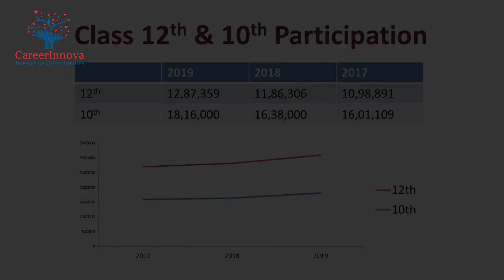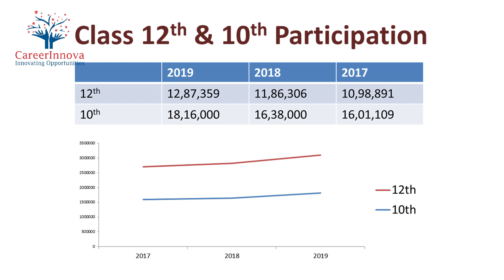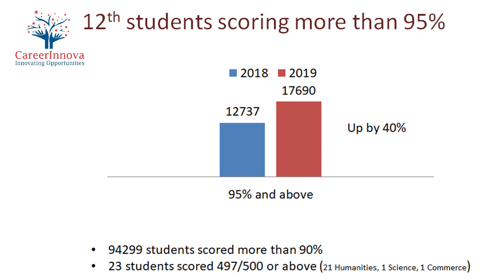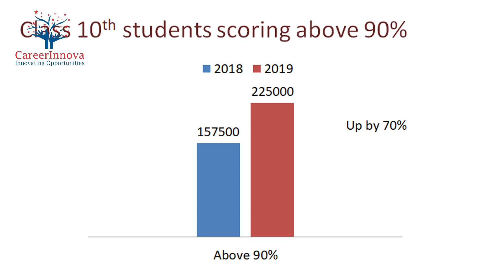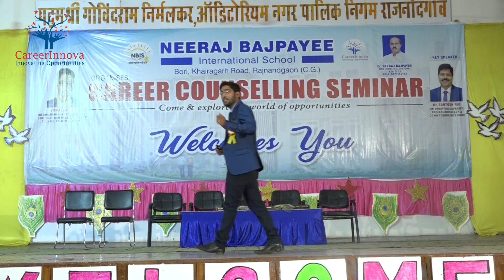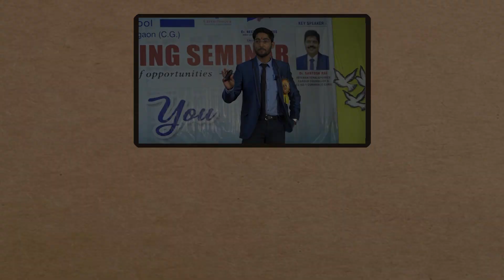CBSE 2019 Result Analysis | Why every student & parent should worry | CareerInnova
So, the result of 2019 is out by India's biggest education board "CBSE" & the results are horrifying for every student & parent, whether the student is meritorious or not.
What is there in the future for these young champs?

This channel is to cater all your career related questions & doubts.

Vishal Kumar Pandey is an expert career counselor with an MBA (Marketing), engineering degree & has a rich corporate experience of more than 7 years having worked with MNC’s like Maruti Suzuki, Honda motors, Extramarks Education, Edreams, Bharti Axa Life Insurance. He has been working in educational developments for couple of years. With Green Belt certification in career counseling from Univariety, Singapore & Global career counseling certification from University of California & Los Angeles (Extension), Worked on more than 2000 individual students career profiling & worked with couple of private schools in developing career related skills & understanding. He started to explore & share the opportunities available to students in various industries and sharing the right approach to be successful. He is also a consultant to few District Govt. school students & career awareness projects.